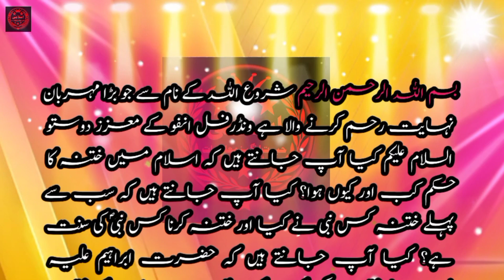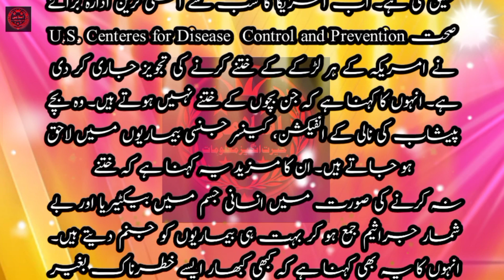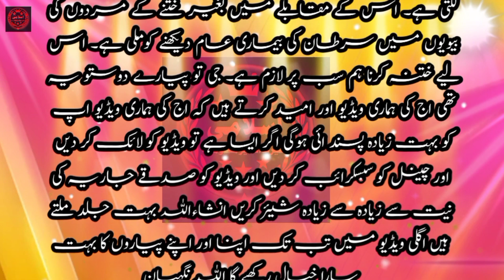The origin of circumcision in Islam || Khatna in Islam || Islam Mein Khatna || Khatna ki ibtida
This video is about:

khatna ki ibtida kab hui
khatna ki ibtida
khatne ki ibtida
khatne ki ibtida kab hui thi
khatna ki ahmiyat
khatna ki dua
khatna
insano mein zina ki ibtida
khatna in islam
khatna ki haisiat
khatna ki akhri umar
muslimon ki khatna ki history
khatne ki dua
baccho ke khatna ki kahani
islam mein mard o aurat ka khatna kiyu kiya jata hai
khatna karna kis ki sunnat hai
khatna ki sunnat kab se shoro hui
khatna ka bayan
aurat aor mard ka khatna kiyu kiya jata hai
khatne ka aghaz kab se hua
circumcision
circumcision in islam
origin of circumcision
history of circumcision
risks of circumcision
benefit of circumcision in Islam
benefits of circumcision
female circumcision in egypt
female circumcision
origin of circumcision and science
female circumcision in islam
male circumcision
what is circumcision
circumcision islam
male circumcision
circumcision religion
circumcision risks
jewish circumcision